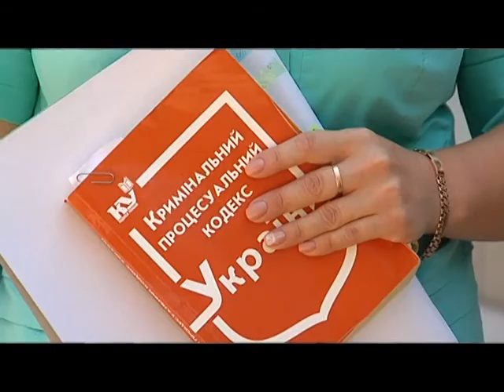22.06 | Прокуратура розпочала розслідування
Прокуратура Донецької області розпочала розслідування за фактом перевищення службових повноважень патрульними поліцейськими.